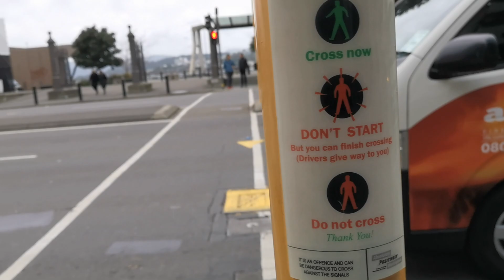Short excursion to Mojo's Waterfront, Wellington, NZ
Mojo's Waterfront, Lawrence Lim the Chef, Morgan Teluk Intan